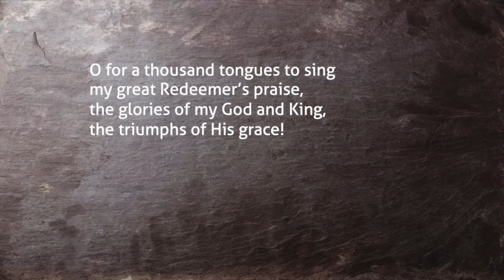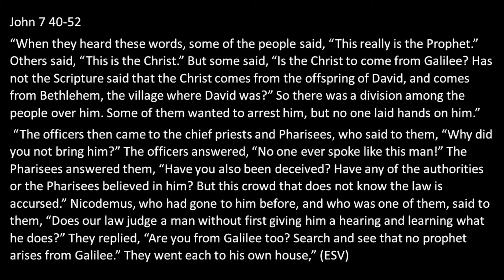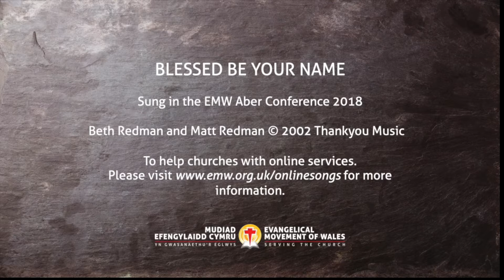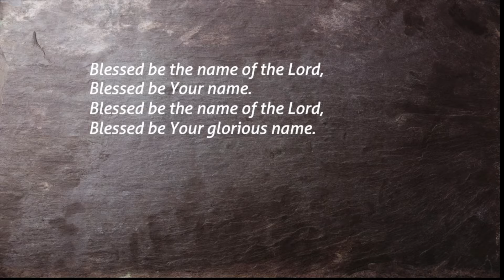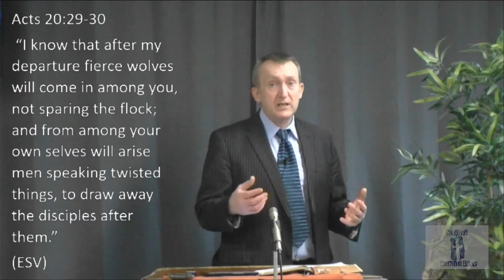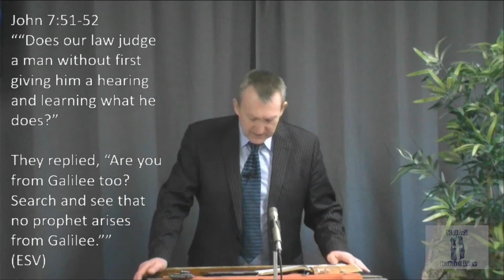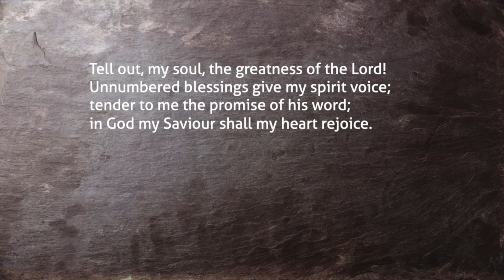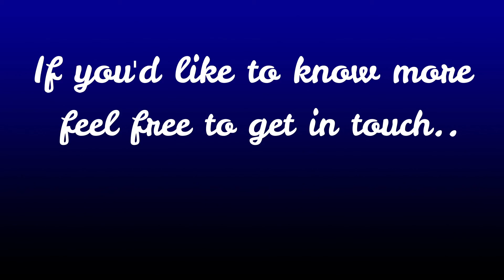Sunday 6th March 2022 - John Ch 7 v40 - 52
When faced with Jesus .. the crowds were divided.

Hymns
O for a thousand tongues to sing
Charles Wesley

© Timothy Dudley-Smith in Europe and Africa. © Hope Publishing Company in the United States of America and the rest of the world. Reproduced by permission of Oxford University Press.